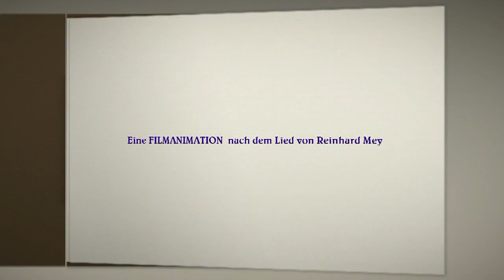Lied vom KASPAR HAUSER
Eine "filmische Animation" nach dem Lied von Reinhard Mey,
Gitarre und Gesang: REYNO SCHÖDEL.
Filmstudios Eschenbach, "CHRIBA-FILM", Christian Baldauf
Juli 2016